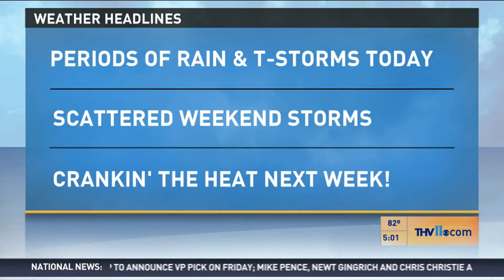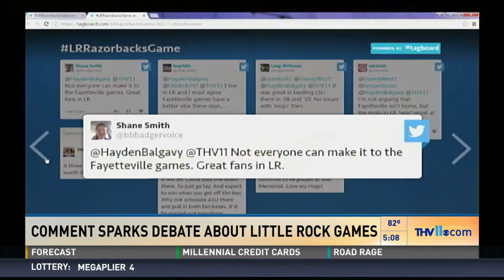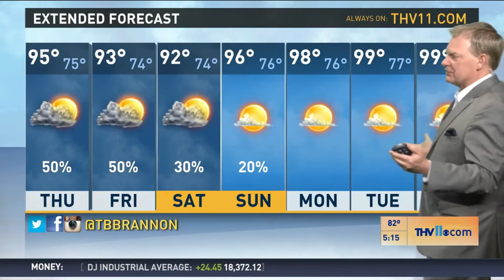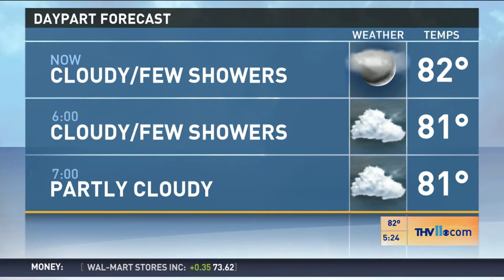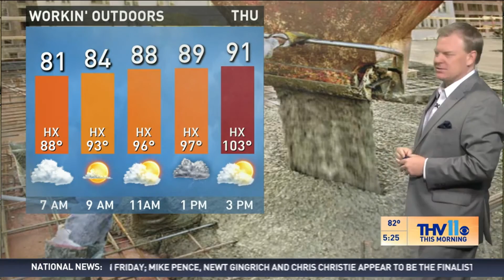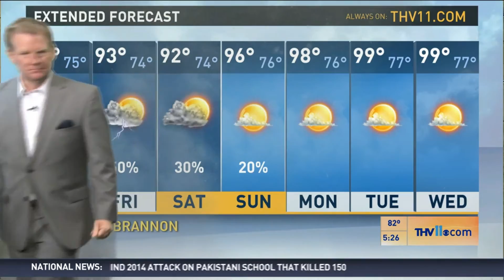THV 11 This Morning at 5: July 14, 2016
Producer: Alyssa Nakamoto